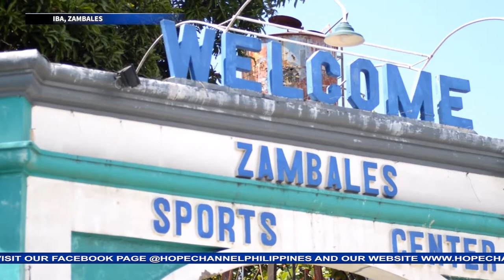CLC wide Sportsfest nagdulot ng saya, matibay na relasyon at pagkakaisa sa mga Adventist Youth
Mahigit 900 mga Adbentista ang masayang nakisangkot sa Central Luzon Conference- wide Adventist Youth Sportsfest na idinaos sa Zambales Sports Complex.
Ang kanilang masayang pagsasama, pagkakaibigan at paglalaro balitang hatid ni Dawn Gonzales…